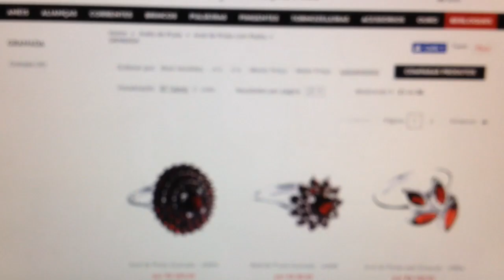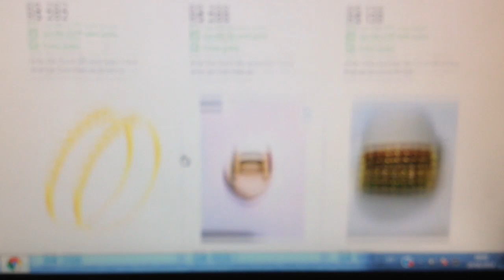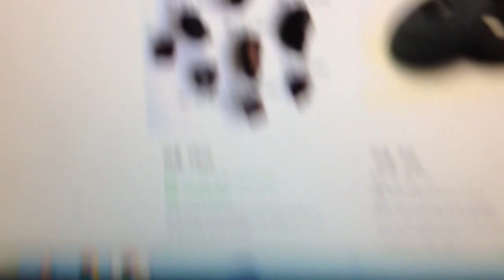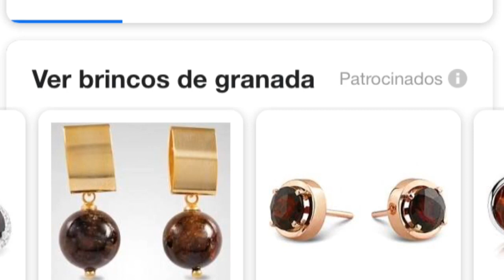GARIMPO AMADOR DE PEDRAS PRECIOSAS SIM SEU HOBBY PODE SER LUCRATIVO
Isso mesmo meus amigos não menospreze as sua pedrinhas ela podem sim valer algum dinheiro  basta você se informar em algum site de vendas  e la estará uma pedra igual a essa que esta ae na sua casa esquecida em algum canto..QUERIA TAMBÉM AGRADECER A CONFIANÇA DOS INSCRITOS MUITO OBRIGADO.